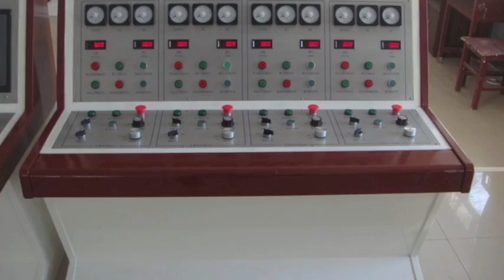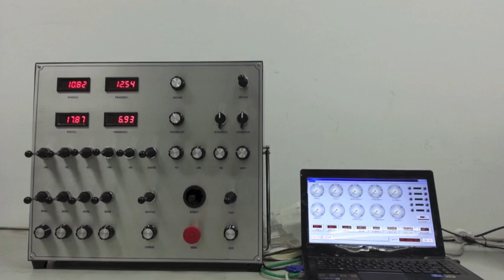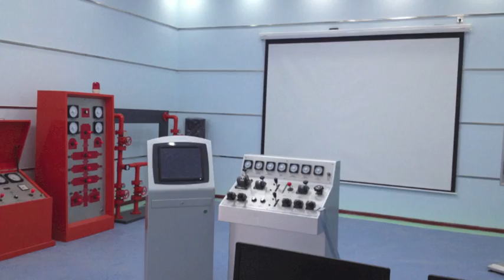Petroleum Simulation System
In the development of education, every new technology and media emerged with a revolution of education mode, such as the emergence of paper, printing technology, broadcast and television technology, computer and network technology. Undoubtedly, when computer technology and virtual realization is
combined with education, a great leap would take place in the field of education.